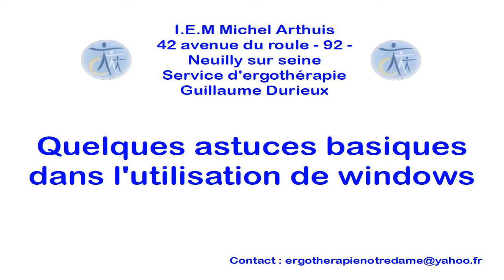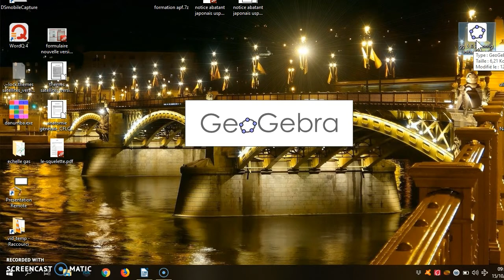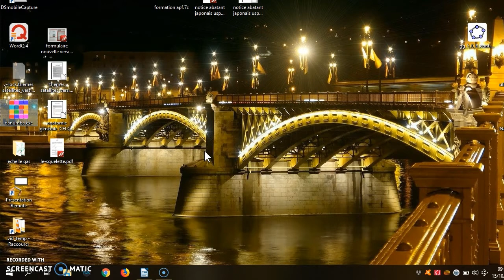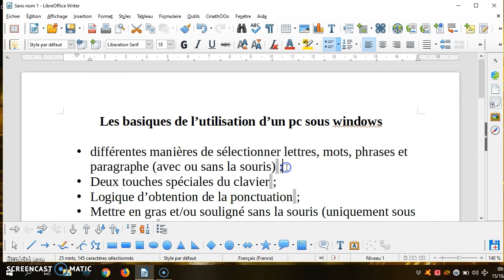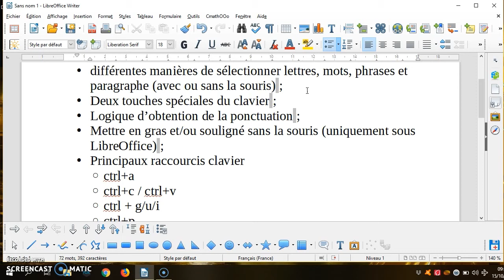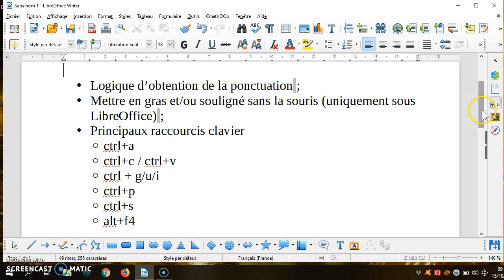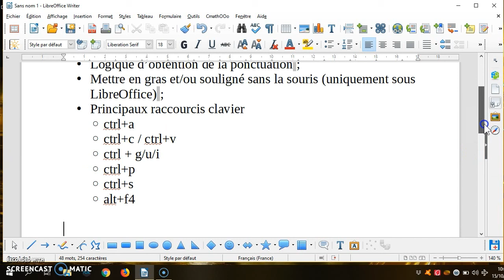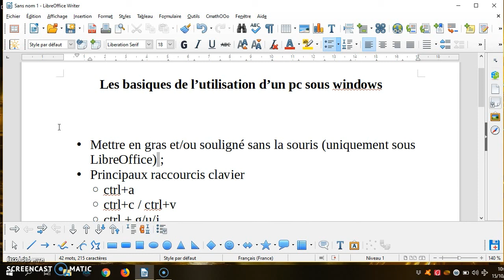Tuto fonction basique partie 1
Dans cette video je vais présenter quelques astuces dans l'utilisation de windows afin de permettre l'utilisation avec le moins de manipulation possible de la souris.